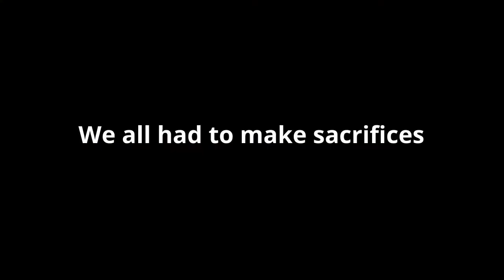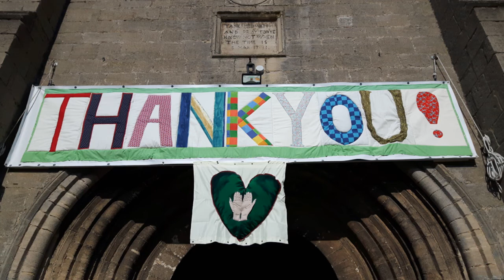Thank you!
Thank you to everyone for doing their part for the greater good!